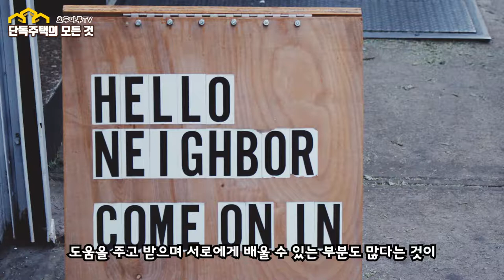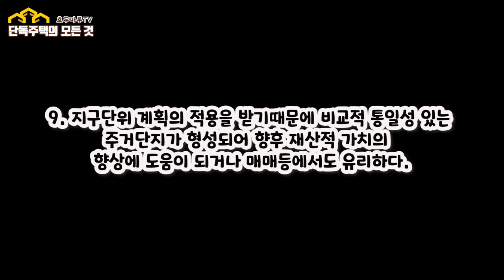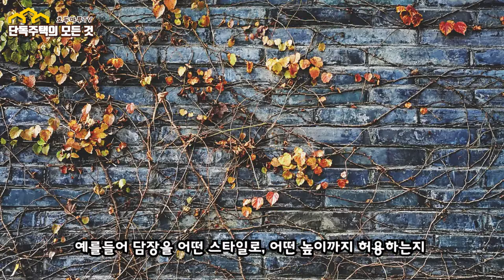택지지구 에 주택을 지으면 좋은점 10가지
단독주택을 지으려고 계획하시는 분들은 외곽에 있는 전원주택을 택할지,
택지지구내에 단독주택을 택할지 고민하시는 경우가 있을텐데요.
택지지구내에서 주택을 건설했을때 좋은점 10가지를
그간의 경험을 바탕으로 정리해서 올려봅니다.

장시간에 걸쳐서 만든 영상인데 집짓기를 계획하시는 분들께
도움이 되셨으면 합니다.